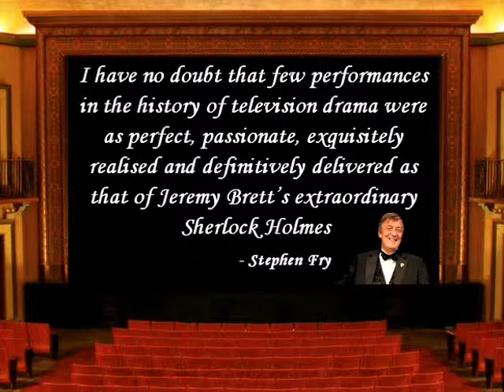BAFTA: Jeremy Brett as Sherlock Holmes - Part 1.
I use:
1, cinema pictures - I create 3 images
2, Jeremy Brett Sherlock Holmes - Granada
I use more episodes
3, Stephy Fry:
I have no doubt that few performances in the history of television drama were as perfect, passionate, exquisitely realised and definitively delivered as that of Jeremy Brett's extraordinary Sherlock Holmes
4, X-Ray Dog: Big Moment
5, "Bravo Holmes!" ... - say Watson
Granada: Sherlock Holmes

I HAVE NOT PROFIT.